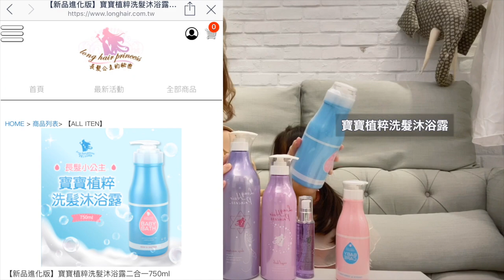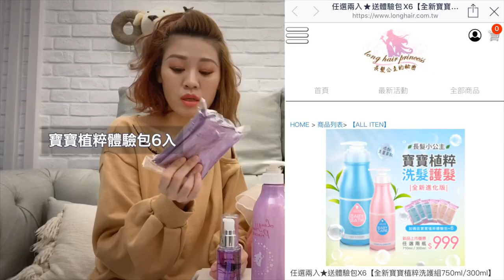Chiao_公主又怎樣？公主可是強大.美麗又什麼都得會的代表呢！長髮公主的秘密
公主又怎樣！
公主可是強大.美麗又什麼都得會的代表呢！
重點是舒服.感覺對了,
什麼都好說！
爽快！